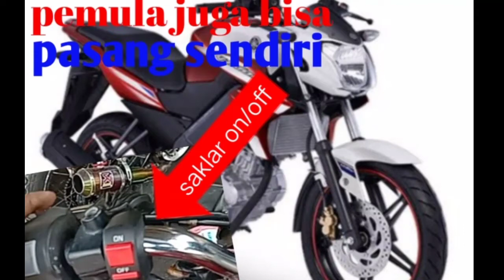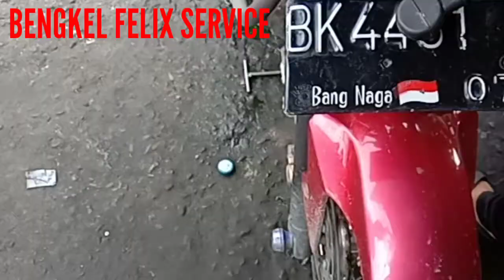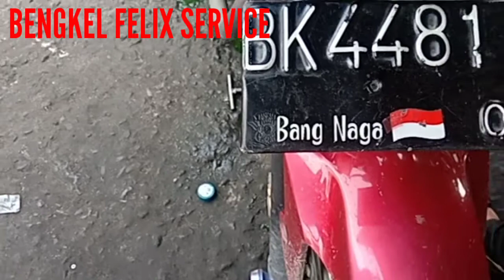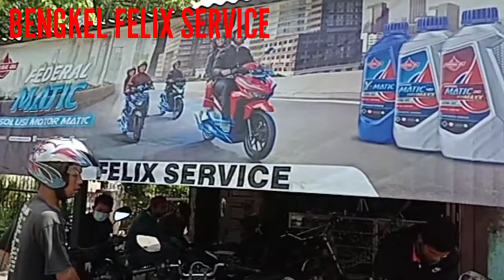TUTORIAL PASANG SAKLAR ON/OFF VIXION NEW, LAMPU MATI TAPI DIM HIDUP LOGIKA FELIX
cara pasang saklar on off Yamaha Vixion new